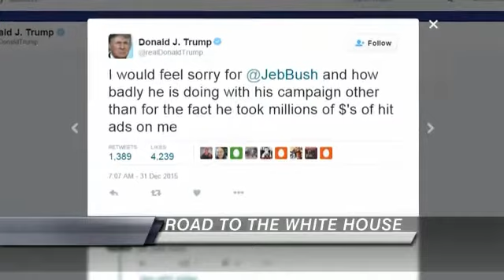Two of Ben Carson's Top Aides Resign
(FOX NEWS)- Republican presidential candidate Ben Carson's campaign was shaken up Thursday by the resignation of three of his most senior staffers -- as the former neurosurgeon sees a drop in poll numbers and is raking in more donations than his GOP rivals.